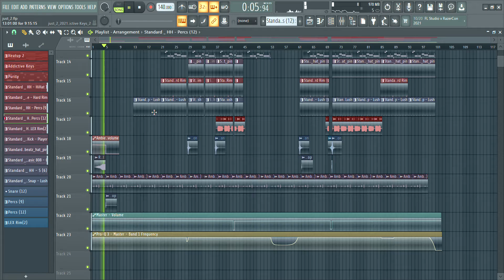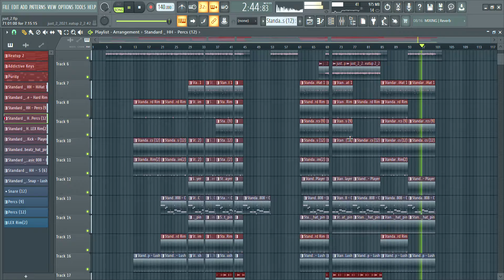[JUST MELLO] with free plugins flp FL Studio 20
👹 HELLO GUYS ' I'M ON THE BEAT ' IS HERE  .👹

IF ENOY TO LISTEN .😒

IF WANT BEATS FOR YOUR BUDGETS I WILL GIVE YOU.

Tags (ignore)
future dark tutorial
how to make dark beats for future
gunna tutorial
baby lil baby tutorial
dababy baby lil baby tutorial how to
bell lil baby type beat
pvlace master chain leak
trifreeze ethnic flute phrases
trifreeze drill tutorial 2021
how to make pop smoke type beat
pop smoke instrumental trifreeze tutorial
how to make drill mixing
drill mixing tutorial
how to make drill in 2021 trifreeze
808 melo mixing effect
how to make 808s wider fl studio
fl studio 808 mixing tutorial
how to make kicks hit harder in drill
drill mixing tutorial
fl studio sad violin trifreeze
roddy ricch type beat tutorial violin
violin roddy ricch tutorial
gunna roddy ricch tutorial violin
lil baby roddy ricch tutorial
lil baby tutorial violin
lil baby violin tutorial trifreeze
how to make violin beats sad fl studio
fl studio violin tutorial sad
filtered drake sample tutorial
filtered sample tutorial
filtered sample tutorial easy
ajwashere
how to make samples without vst
one shot tutorial
kontakt sauce
loop breakdown
pvlace loop breakdown
808 mafia sample tutorial loop breakdown
dark ethnic loop kit royalty freecubeatz loop kit free